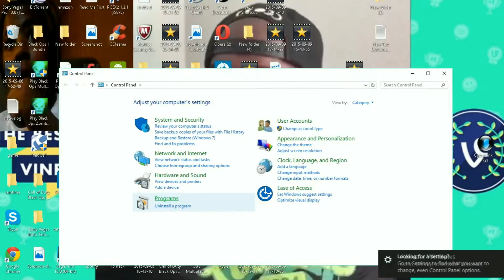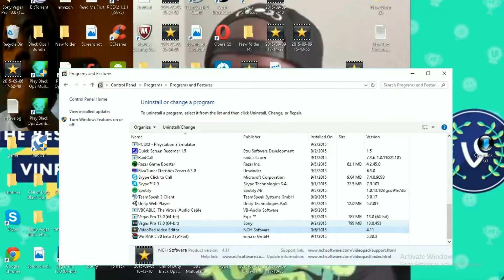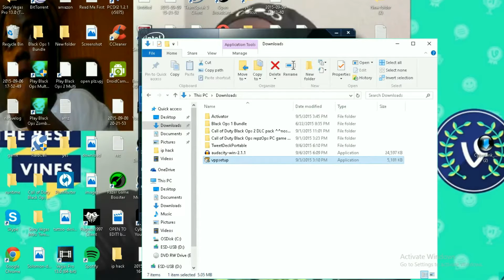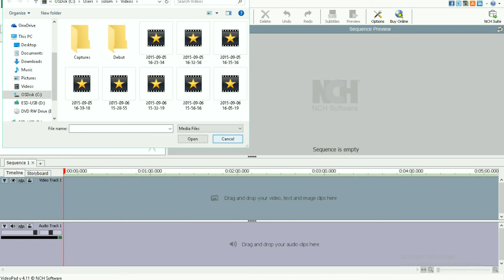How to get videopad for free